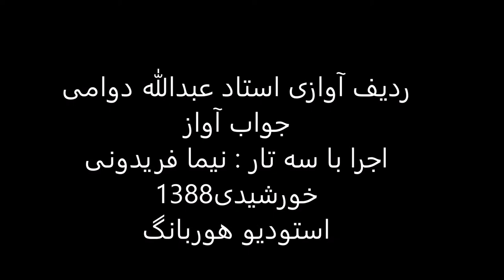ردیف آوازی استاد عبدالله دوامی اجرا باسه تار نیما فریدونی سال1388 دستگاه شور قرچه